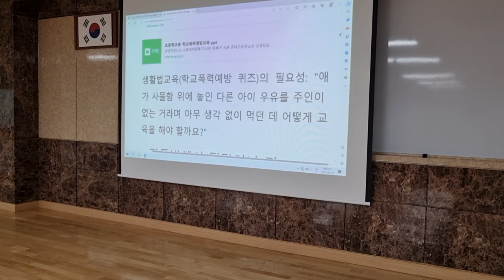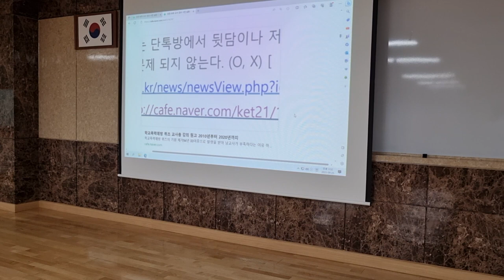생활법 교육의 필요성